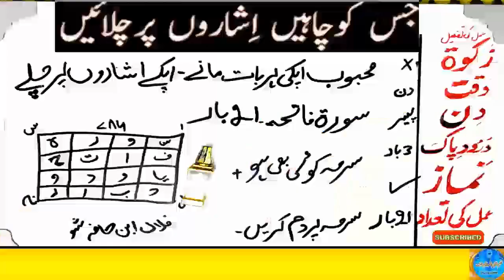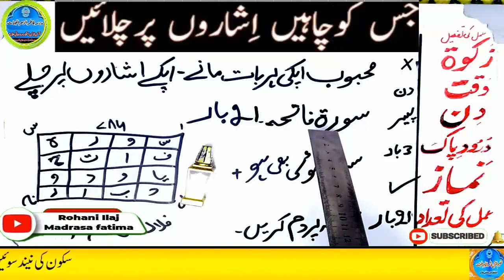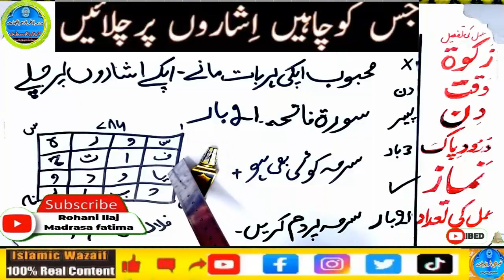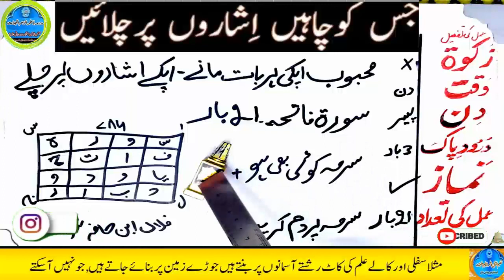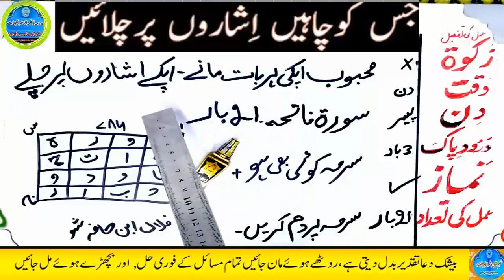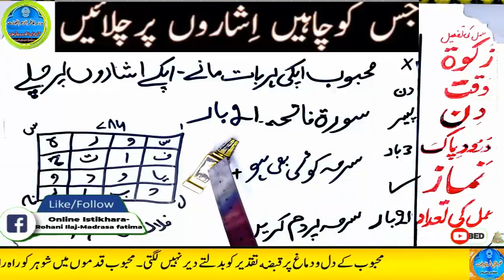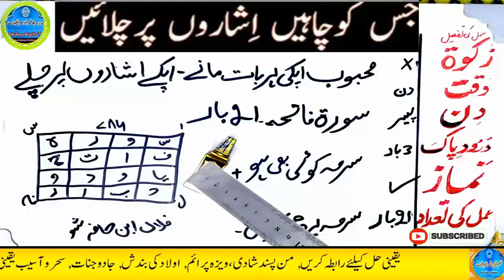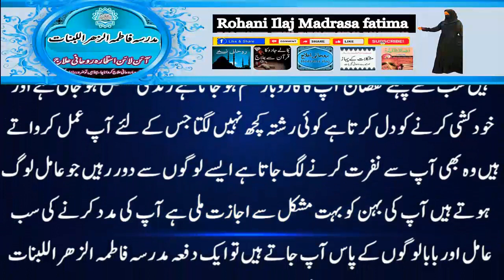mohabbat ka wazifa, wazifa for love, love marriage, mohabbat ka wazifa aag jesa, mohabbat ka taweez